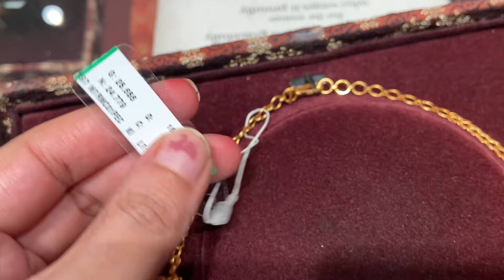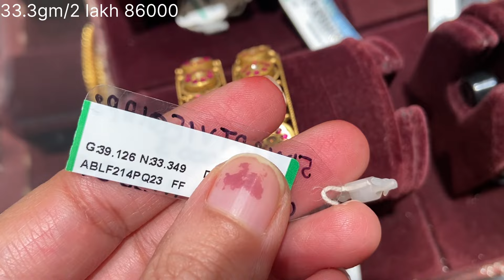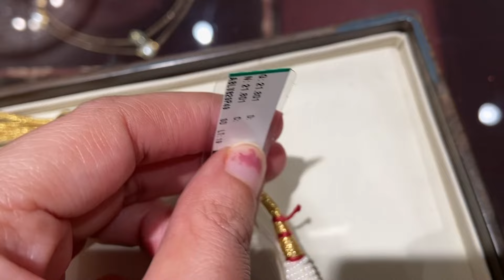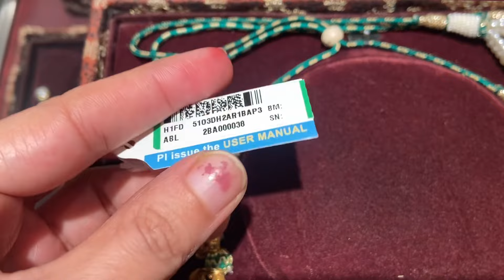OMG 😱| Tanishq gold jewellery collection design with price | tanishq jewellery 2023 design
Address SHOWROOM No 2994 , new cloth market aggarsain chowk ,ambala City 134002

Dhantareas pursching very light weight daily wear gold & peral earrings design

Omg 😱 tanishq gold jewellery collection design with priceTanishq diamond necklace under 1 lakhTanishq gold jewellery designs with pricetanishq gold chainNeha vlogs in tanishqTanishq gold men kada design with price Tanishq rhodium banglesTanishq gold chain for mens with priceneha vlog in tanishqtanishq jewellery collectiontanishq jewellery pricetanishq gold earrings designs with price